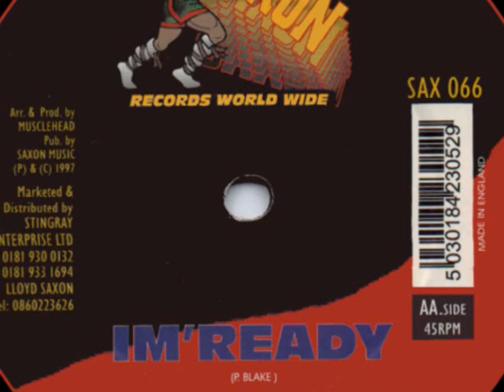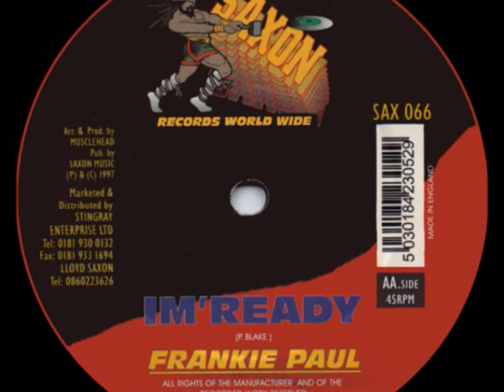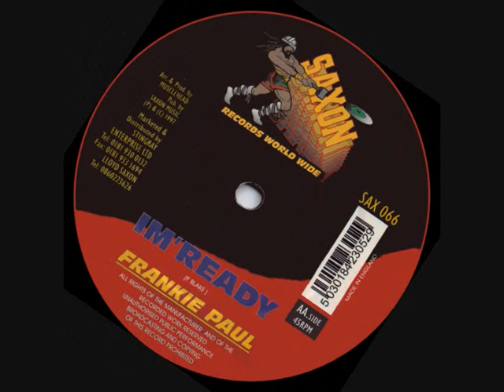FRANKIE PAUL ~ I'M READY (SAXON) REGGAE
LOVERS STYLE VINYL RELEASED IN 1997... ARRANGED & PRODUCED BY "MUSCLEHEAD" FOR SAXON WORLD WIDE RECORDS...